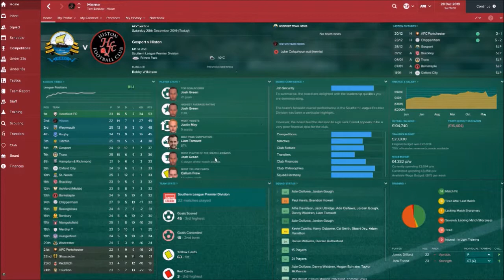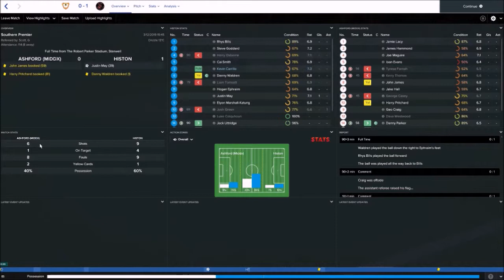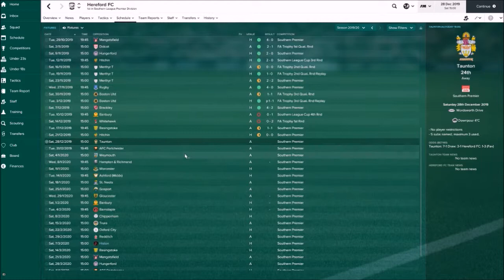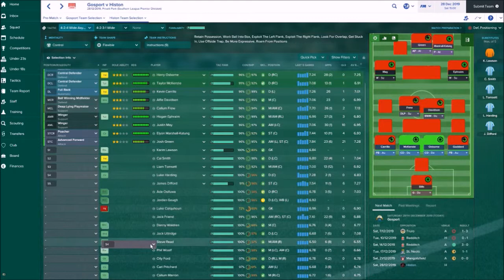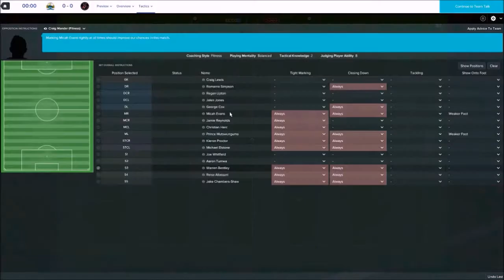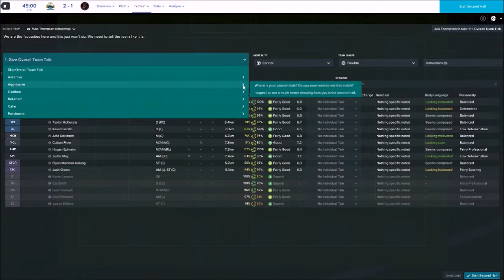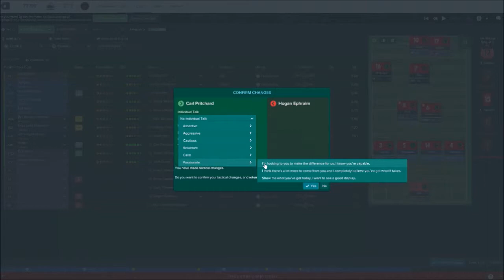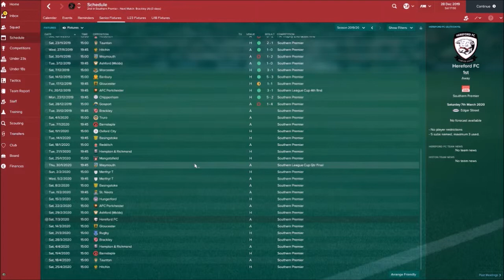Rebuilding Histon - Episode 30 : Off day (Gosport) | Football Manager 2017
A Football Manager series inspired by SecondYellowCard and Workthespace where I attempt to turn around Histon FC's fortunes after sliding down the league pyramid, and return them back to the top of the non-league tree and hopefully beyond into the football league.